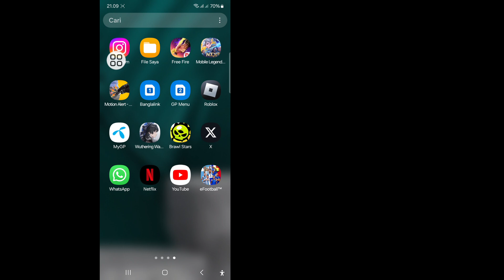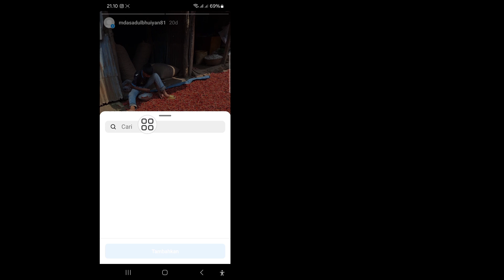Cara Mention Seseorang di Instagram Story (2024) | Sebutkan Beberapa di Instagram Story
Apakah Anda Ingin Mention Seseorang di Instagram Story? Jika Ya, Video Ini Cocok Untuk Anda. Dalam Video Ini Saya Akan Tunjukkan Cara Mention Seseorang di Instagram Story. Saya Akan Menunjukkan Proses Terbaik Untuk Mention Seseorang di Instagram Story. Jadi Tonton Terus Video Lengkapnya Tanpa Melewatkan Untuk Mengetahui Cara Mention Seseorang di Instagram Story.

 Pertanyaan Anda Tentang Cara Menyebut Seseorang di Kisah Instagram:
 Cara Menyebut Seseorang di Kisah Instagram Anda.
 Cara Mention Seseorang Di Instagram.

 Cara Menandai Seseorang di Kisah Instagram.
 Cara Menandai Seseorang di Kisah Instagram Saya.
 Komentar.
 Cara Mention Seseorang di Instagram Story.

 🧡  Silakan Bagikan Dengan Teman Anda Jika Anda Menikmati dan Merasa Video Ini Bermanfaat.